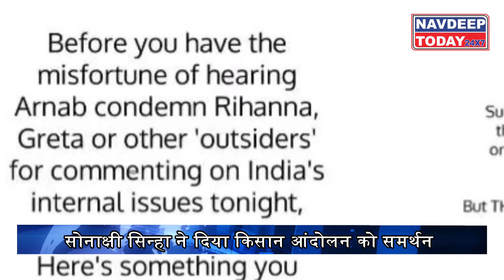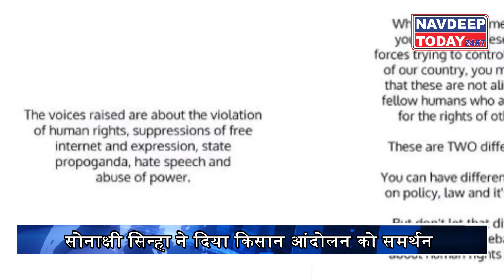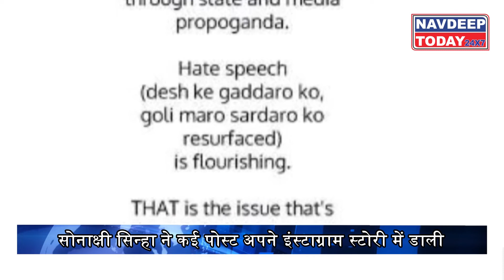Sonakshi Sinha ने विदेशी कलाकारों के tweet पर तोड़ी चुप्पी